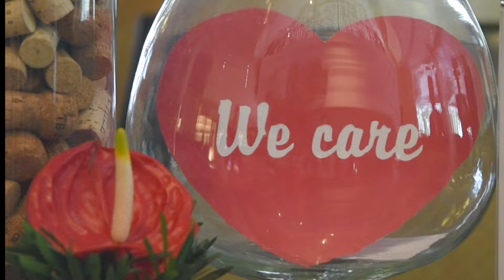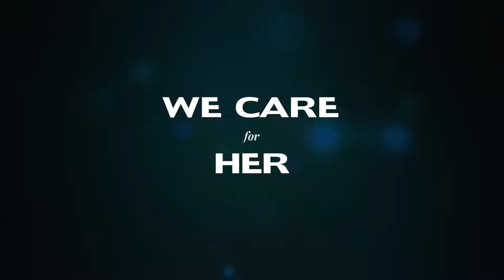Happy Women's Day from New World Saigon Hotel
Ngày của PHỤ NỮ
Ngày HẠNH PHÚC
Ngày của QUÀ và HOA!